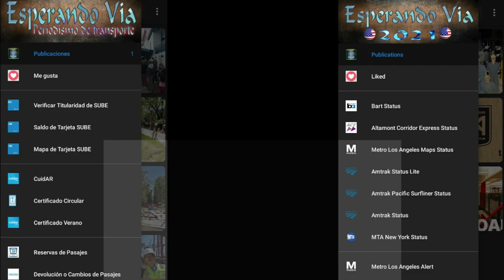Maquina de mantenimiento de vías llega a Marcos Paz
En este video podrán ver a una maquina de mantenimiento de vías llegar a la Estación Marcos Paz del ramal Merlo-Lobos de la Linea Sarmiento